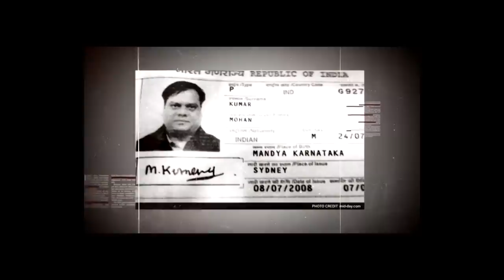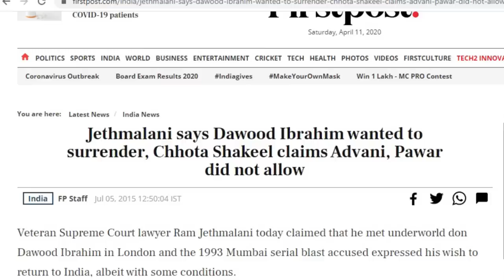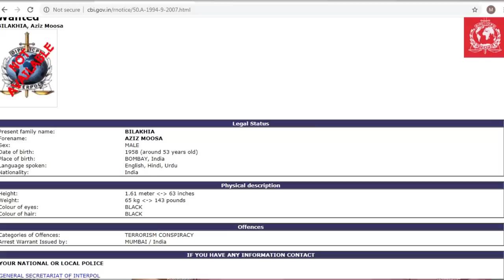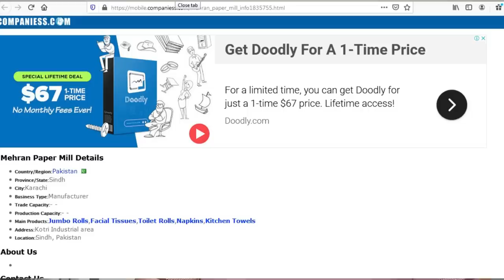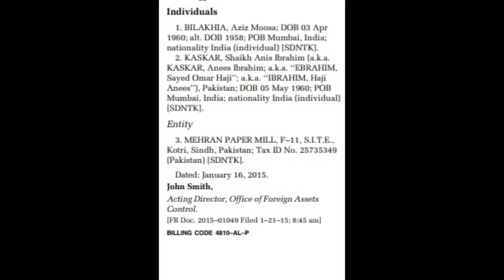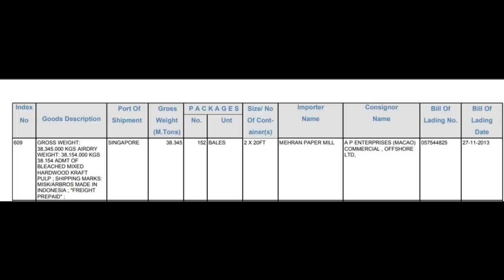Dastaan Season 2 Episode 7 Anees Ibrahim Mehran Paper Mill अनीस इब्राहिम की मेहरान पेपर मिल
Crowdfunding
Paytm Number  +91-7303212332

Dastaan Kahani unsuni is Real Life Story Series on Most Wanted. The Series contains Story from Life Of Mafia which never gets aired. Dastaan will contains revelation and facts which hardly comes in public domain. The Dastaan Season 2 Episode 7 will have detailed story of Anees Ibrahim legal business in Pakistan which was later seized by U.S. DEPARTMENT OF THE TREASURY under Kingpin Act. As per USA Treasury Mehran Paper Mill based out of Karachi Pakistan is owned by Dawood Ibrahim younger bother Anees Ibrahim and Aziz Moosa Bilakhia. Mehran Paper Mill is Legal front of Dcompany.

This investigative documentary talk show will reveal facts.

This footage is part of the professionally-shot stock footage archive of Mowgli Productions. Mowgli Productions is Headed By Amber Sharma.